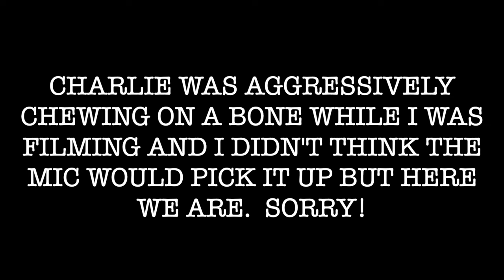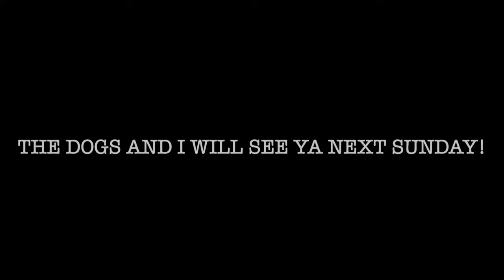DIY TRAVEL TRAILER RENOVATION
Welcome to day one of the renovation!  I had a lot of plans for the camper and a very limited number of days to get those plans done!  Wasting no time, I started with structural work and then ran into a bit of a problem….time and stress!

For my favorite dog mom must haves check out our Amazon Storefront on LinkTree

I only share products that I have used and recommend to others.  There were plenty of other products I tried, but only these are the ones I would buy again!

Electrical
ANL Fuse
Cable Entry Gland-Single
4 AWG Wire
Toggle Switches
12v Cigarette Lighter
12v USB Plug
12v Multi Plug Outlet
Lug Set
2/0 Wire
8 AWG WIRE
Hammer Crimp
2/0 Lugs
Busbar
12v Fuse Block
Master Switch
Puck Lights

Plumbing
Drain Hose Tubing